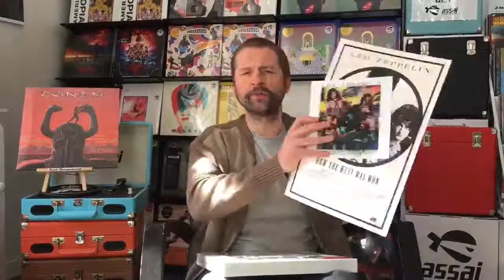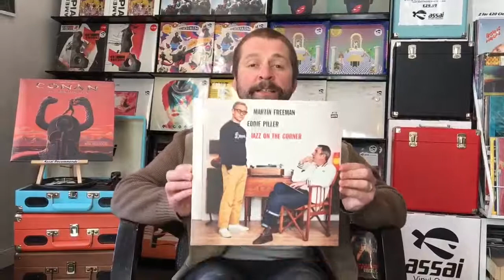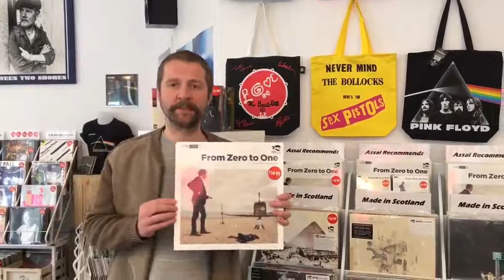Led Zeppelin, Jack White, Hamish Hawk Assai Records New Release Round Up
Mark bringing you the best of new vinyl releases this week! Including our very own artist on Assai Recordings Hamish Hawk ‘From Zero To One’ on LP and CD out NOW